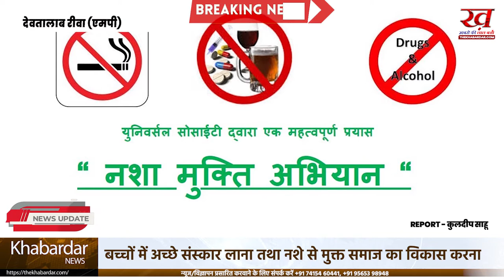बच्चों में अच्छे संस्कार को विकसित करने तथा नसे से मुक्त समाज का विकास करना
महाकाल नगरी देवतालाब (ग्राम घोरहा)जिला रीवा में , साहू समाज रीवा के तत्वावधान में आयोजित की गई ,बैठक में सामाजिक ,आर्थिक, और बालक बालिकाओं के शिक्षा वा बच्चों में अच्छे संस्कार को विकसित करने तथा नसे से मुक्त समाज का विकास करना,तथा साहू समाज में अधिक से अधिक समाज सेवियों/कार्यकर्ताओं को संगठन में जोड़कर समाज को मजबूत करना।बालक बालिकाओं का सामूहिक आदर्श विवाह के माध्यम से विवाह में हो रहे अनावश्यक खर्च को कम करना,तथा तहसीलों के चुनावों के माध्यम से नई कार्यकारणी का नए सिरे से गठन,जिसके संबंध में आगामी तारीखों में शेष तहसीलों के चुनाव की तिथियों की घोषणा ,आदि विषयों पर चर्चा की गई।